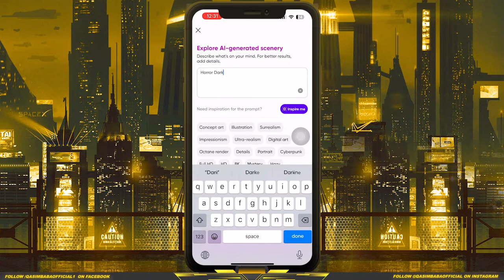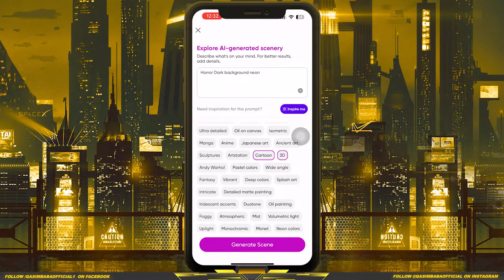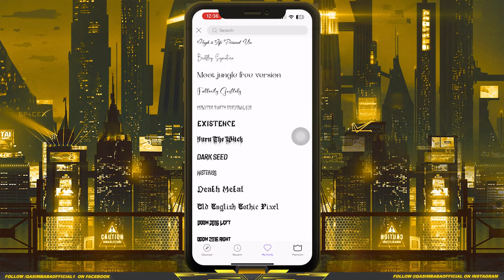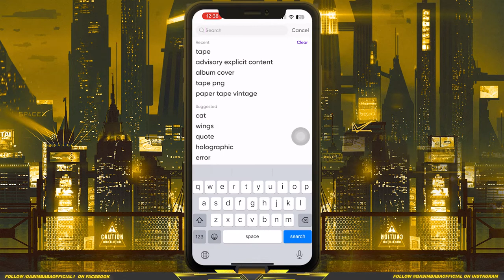Make Album Cover With PicsArt AI Tool!😱🔥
Hi Guys,
Today I am showing you .I Hope You Like it.

- As always, thank you guys for watching and supporting my channel!